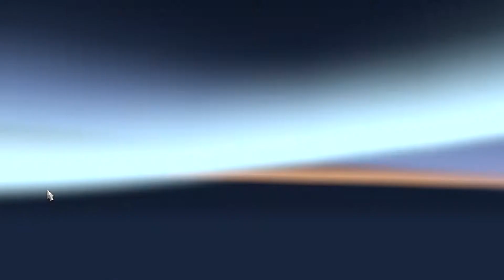ETS2 Scania S+ Renault Megane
Désolé sur cette vidéo il n'y a pas de son